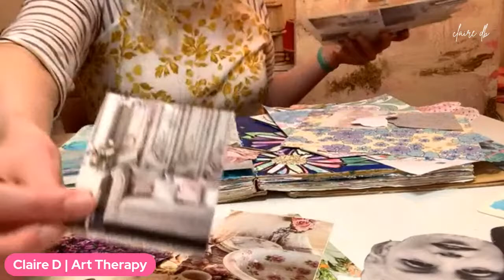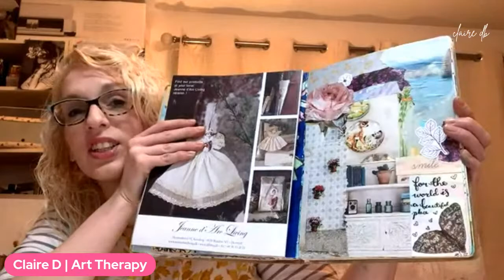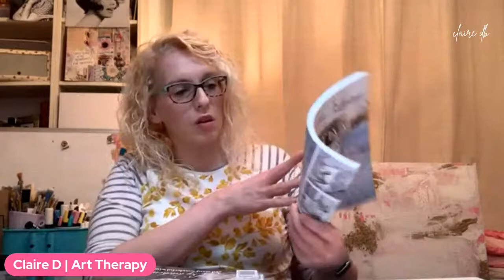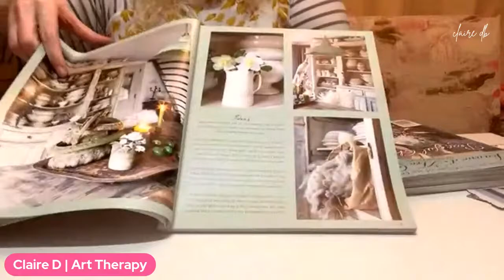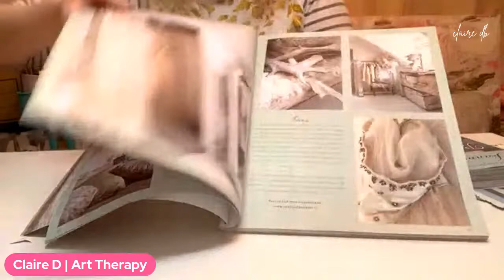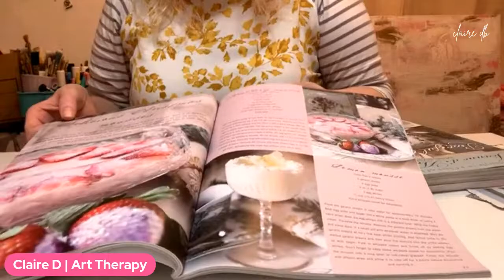Live Expressive Arts Therapy | Stash Busting Collage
💥 💥 💥 REMEMBER TO HIT THE REMINDER BUTTON!💥 💥 💥
Last week I promised that January was all about collage and this is our final collage session in our group expressive arts therapy for January 🥳

Be sure to join us for Fridays session so you can craft along and find out Februarys theme and what it can do for your mental health and your life in general.

📆 BEFORE FRIDAY:

Raid your stash!!

👉Grab magazine pull outs,
👉paper scraps,
👉artwork,
👉painted backgrounds you want to use,
👉tissue paper,
👉book pages
👉stickers,
👉scrapbook ephemera

Pick out whatever you have that you like and don’t over think it.. just pick it and put it somewhere safe for you to use with us on Friday.

🎨 SUPPLIES:
White Card/Journal (I’ll be using an A4 art journal)
Glue sticks (like Pritt stick or Elmers glue)
Stickers/Washi Tape
Markers/Paint Pens

If you liked the video: give us a 👍
If you know someone who could use Art Therapy in their lives, send them links to replays ❤️

⏰ TIMES:
7pm gmt
8pm gmt+1
2pm est
1pm central
11am pst

🎨 👋 NEW HERE?
Here's what you need to know -- I believe to my core in helping people like you ease your symptoms of depression and anxiety (or other mental health issues) through creativity.

My name is Claire D (hence the ClaireDTV Youtube Channel), I'm an art therapist and I'm also a spoonie. I've been running the Heart Handmade UK brand for 12 years now and recently I realised that my chronically ill and disabled crafting community weren't getting access to the resources they needed.

🎨❓WHAT IS ART THERAPY?
It’s expressive art therapy. Art Therapy is an amazing way to work on complex mental health issues and I’m going to share an impactful art therapy technique that will help if you struggle to verbalise what you’ve experienced or what you’re feeling. Feel free to join us every Friday at the times listed above. We can’t wait to have you there!